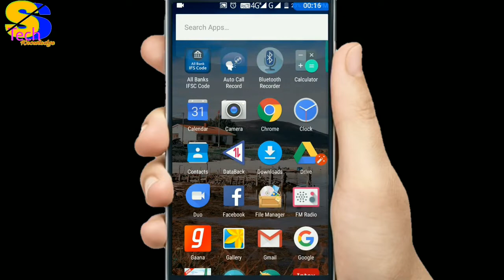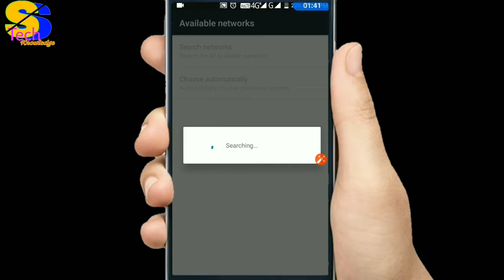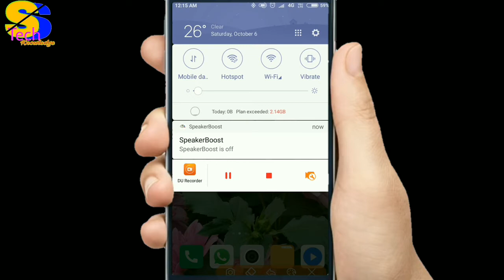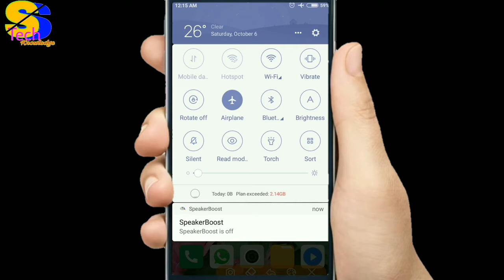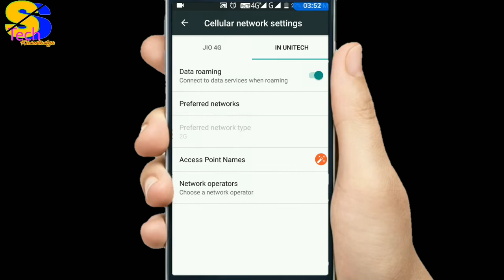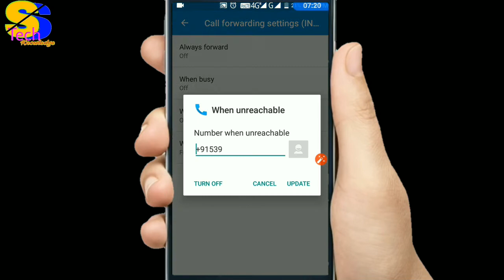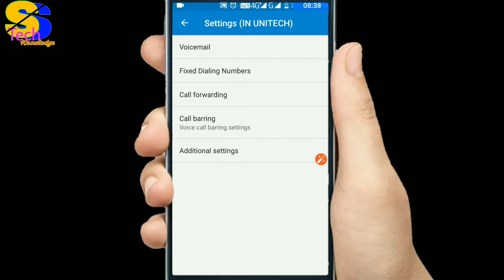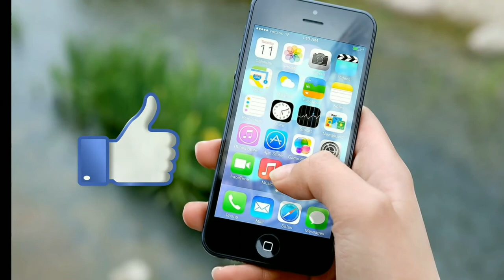5 tricks for mobile network in hindi | agar mobile me network na aaye to kya kare | ss tech knowledg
is video me maine bataya hai ki agar mobile me network na aaye to kya kare, iagar aap android mobile ke low siganal se paresan hai to is video ko pura dekhe, dosto agar aap aise hi tricks aur trick ki video dekhana pasand karte hai to mere is channel ss tech knowledge ko subscribe kar le aur daily nayi nayi tricks ki video dekhte rahein,
by ss tech knowledge